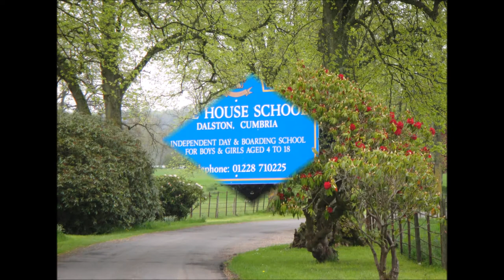LIME HOUSE SCHOOL MOVIE